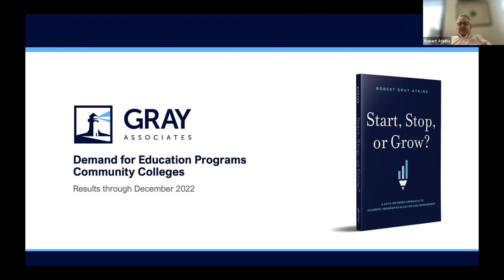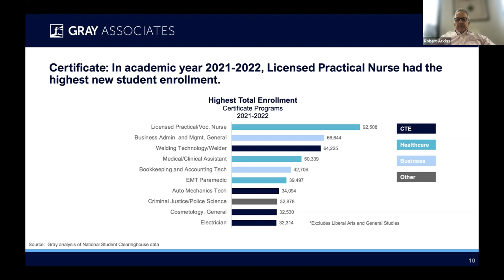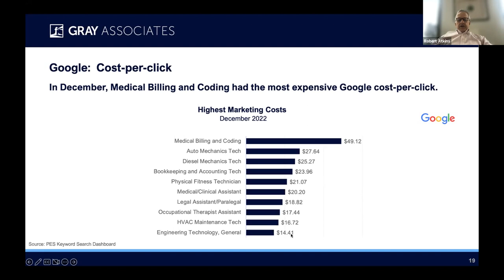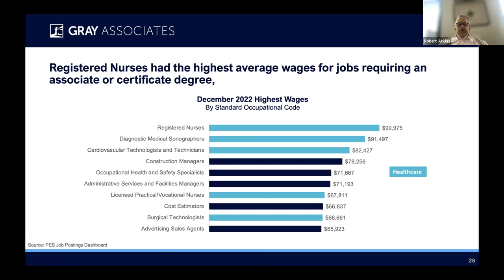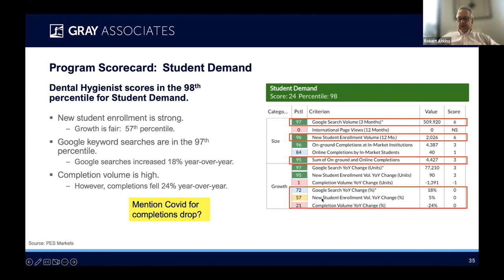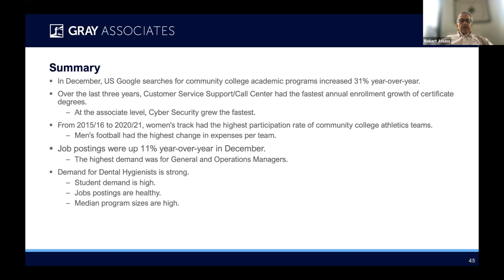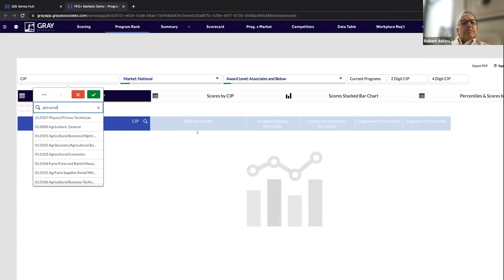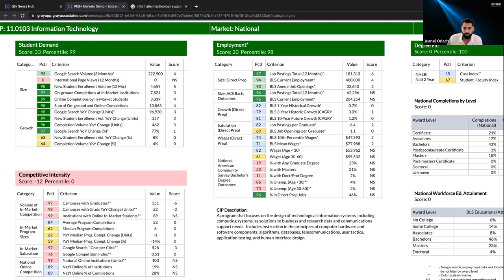January Community College Demand Trends Webinar: Results Through December 2022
The monthly Community Colleges Higher Education Demand Trends webinar gives colleges the data they need to guide academic program decisions and is specific to certificate and associate degree programs.

Join us as we discuss our January Program of the Month: Dental Hygiene